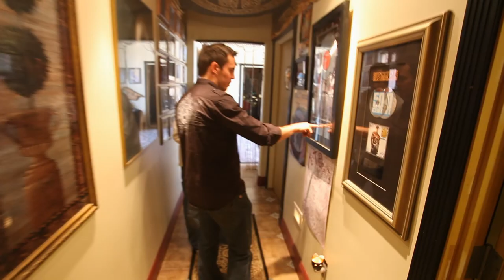Goodnight Sweet Girl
Here is the full length video of the making of Goodnight Sweet Girl. Coming soon to I-tunes. %100 of the proceeds go to the Phoenix Children's Hospital. A CineCera Film

JJ Linford (The Linford Twins) (Jason and Jeff Linford)

Vocals: Jeffrey Linford (black shirt) and Jason (white shirt) Linford
Cello: Melanie Yarger
Drums: Phil
Bass Guitar: Matt
Piano: Jason Linford
Sequencing: Charles Dorman (Chuck Keys)
Engineer: Jason Levine
Mixer: Phil and Mac Moffat
Master: Ryan Smith at Sterling Sound, NYC, NY
Recorded at Saltmine Studio Oasis, Mesa, AZ